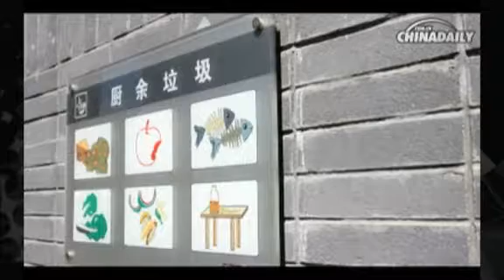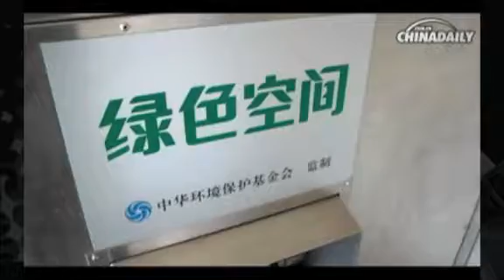Garbage treatment at Xishan Community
Beijing is a city under heavy pressure from household waste, with kitchen waste taking up 60 percent of the total weight. Now, communities are starting to practice waste treatment where all kitchen waste is turned into fertilizer after anaerobic treatment. About 20 percent of the total weight is recycled for re-use, reducing waste by about 30%.